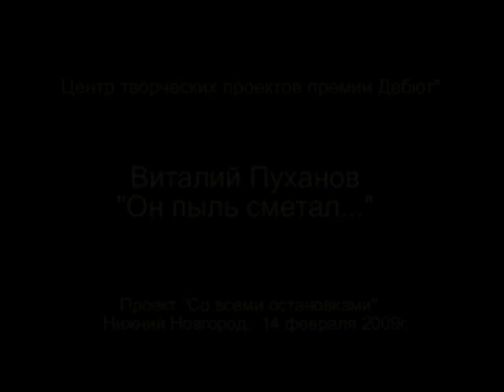Он пыль сметал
Виталий Пуханов читает свое стихотворение в Нижнем Новгороде. клуб "Кино". Проект "Со всеми остановками"